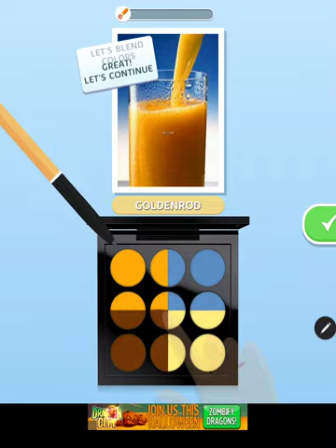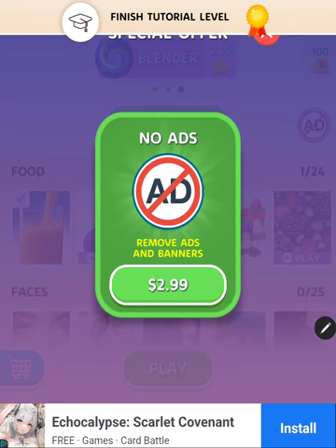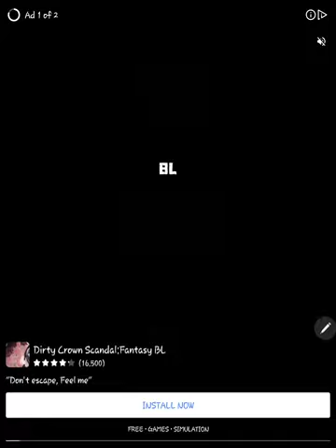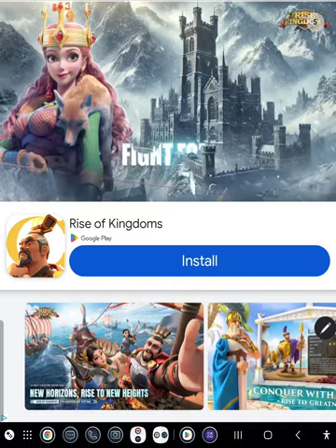Makeup Kit - Color Mixing